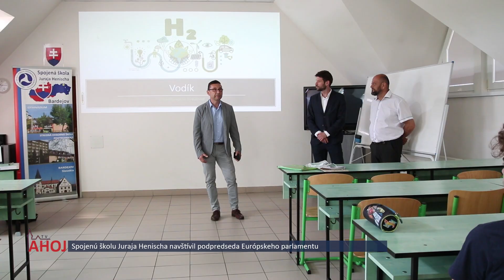Michal Šimečka navštívil Spojenú školu Juraja Henischa v Bardejove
BARDEJOV | Podpredseda Európskeho parlamentu Michal Šimečka v závere týždňa navštívil študentov Spojenej školy Juraja Henischa v Bardejove, s ktorými sa stretol na prednáške o zelených technológiách, ekológii a inováciách. Zároveň sa oboznámil so školou, ktorá je úspešná na domácej i medzinárodnej scéne.

Projektov, ktoré škola vyvíja a rozvíja je veľmi veľa a tak sa už teraz pripravuje na všetko, čo bude o niekoľko rokov samozrejmosťou.

Študenti si stretnutie s Michalom Šimečkom pochvaľovali a vypočuli si zaujímavé názory a odporúčania, na ktorých môžu stavať svoju budúcnosť.

Študenti gymnázia a Strednej odbornej školy polytechnickej budú naďalej pokračovať v mnohých projektoch a diskusiách o uhlíkovej neutralite, o ktorej informoval aj podpredseda Európskeho parlamentu.